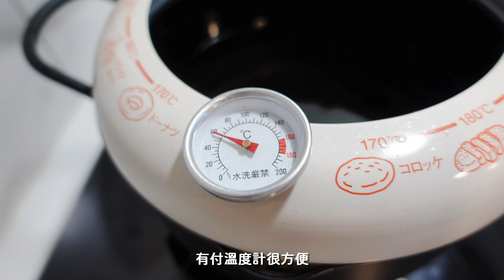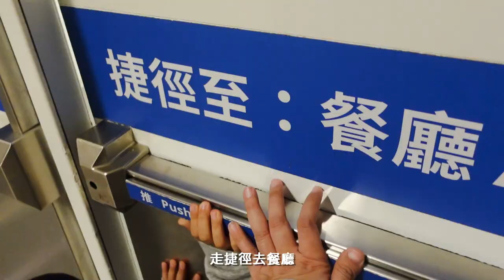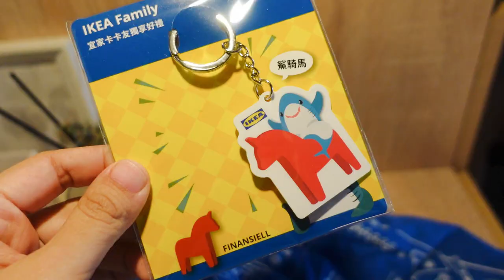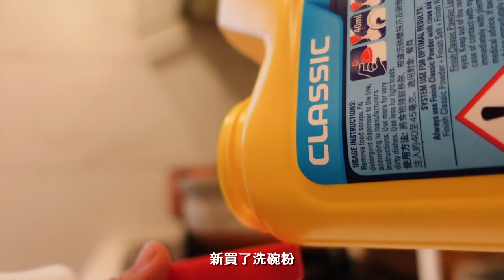炸物就是療癒!!拔絲地瓜and台式鹹酥雞/IKEA餐廳新品&花生霜淇淋好恐怖/香菇雞肉砂鍋粥/日式炒麵｜煮婦日記Vlog#15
最近天氣太冷，碰到水都覺得手指很刺痛
做幾個高熱量的療癒食物
不然覺得身心靈都要凍僵了🤪
附上我自己的簡易食譜參考↓↓↓

拔絲地瓜：
黃地瓜1斤
白砂糖50g
水20ml

台式鹹酥雞：
去骨雞腿排4片
米酒1匙
糖1小匙
醬油1匙
五香粉半小匙
鹽半小匙
蒜泥2瓣
雞蛋1顆
太白粉2大匙
炸粉→地瓜粉or木薯粉

平凡家庭主婦育有兩隻半獸人🐯